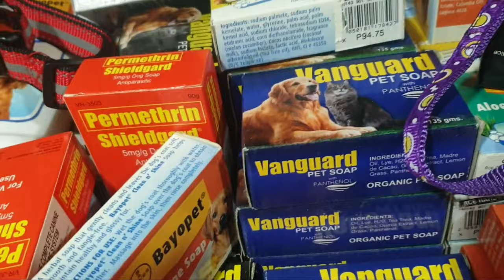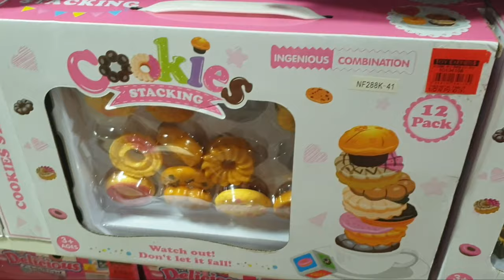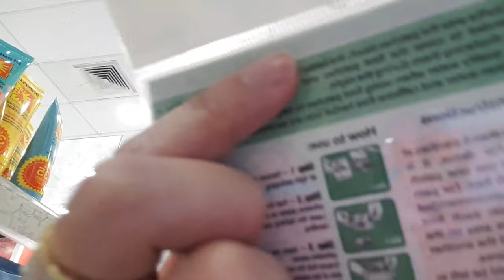New Normal Oldest Sm sale